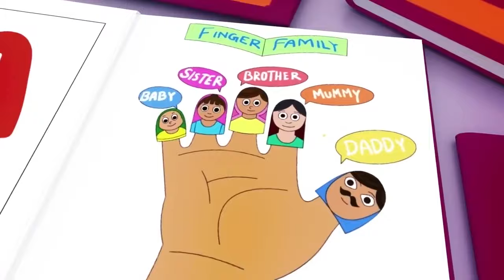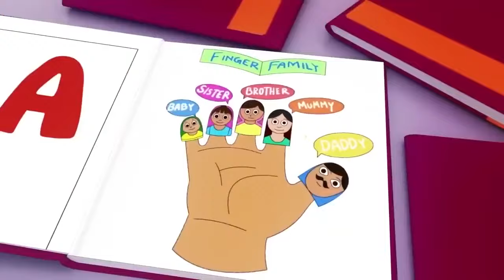Wheels on the Bus, Old Mac Donald, ABC song ,Baby Bath Song, CoComelon, Nursery Rhymes & Kids Songs